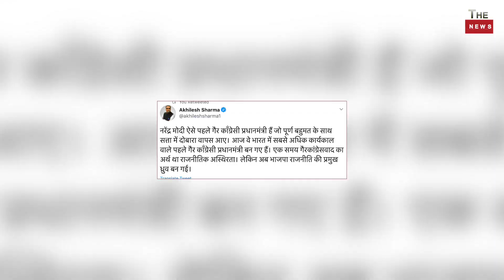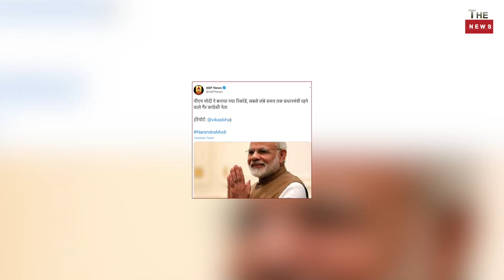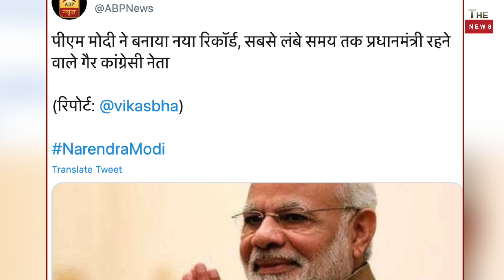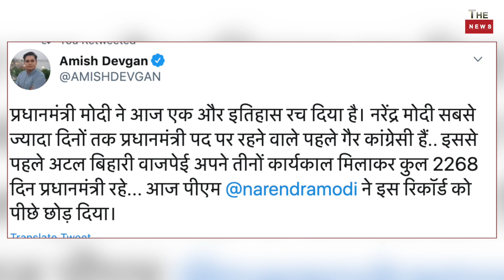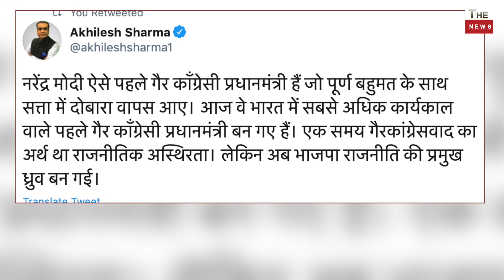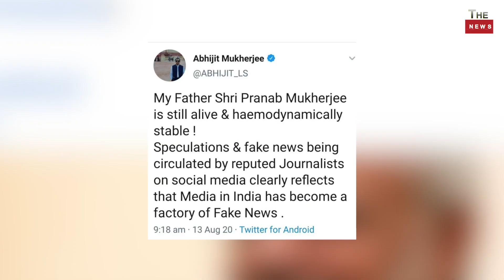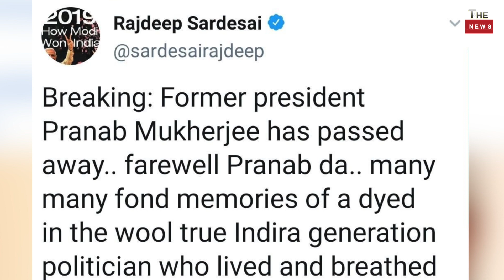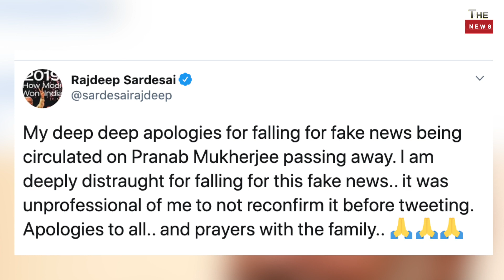PM Modi becomes the 4th longest serving PM in Indian history Sonia Rajdeep Sardesai Pranab Mukherjee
Today : PM Narendra Modi
 becomes the longest serving Indian PM of non-Congress origin. Vajpayee ji served for 2268 days in all his terms combined. Today PM Modi has surpassed this tenure.
Congratulations